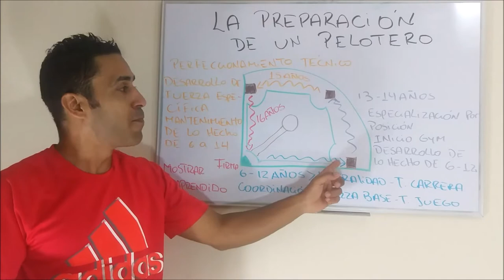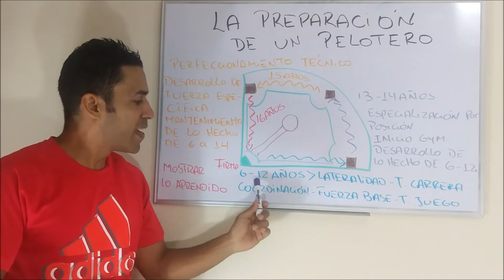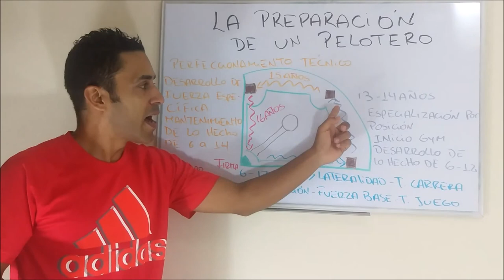🛑 Entrenamiento para PELOTEROS - ACADEMIAS 🛑 (México, Venezuela, Colombia, Panamá, etc)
Las academias de béisbol son un empresa dedicada a la producción de peloteros. Un pelotero según su edad debe estar con ciertos niveles de rendimiento asegurando que el nivel inmediato inferior está cubierto para poder soportar el nivel inmediato superior del proceso. De esta forma evitar lesiones y garantizar u ascenso constante durante unos 6 años hasta la firma.

LA CLAVE DEL EXITO ESTA EN SEGUIR ESTA SENCILLA REGLA DE TRABAJO POR EDAD

Si quieres jugar béisbol profesional, el camino es corto, pero si quieres llegar a LAS GRANDES LIGAS el camino es más largo.

Por eso las bases que construyas en el pelotero serán claves para que sea un buen pelotero y este sano de brazos y piernas, bien si eres pitcher o jugador de posición.

En esta receta te resumo lo que debes hacer según las edades del pelotero, el desarrollo de sus capacidades (fuerza, resistencia, velocidad, brazo fuerte, bateo solido, inteligencia de juego, etc).

Te invito a reflexionar seriamente esto, porque sólo tienes desde los 8 años hasta los 16 para definir un futuro, y con el béisbol actual, a los 15 ya  debes estar listo compitiendo con peloteros del mejor nivel internacional. (México, Republica Dominicana, Venezuela, Colombia, Cuba, Puerto Rico, Panamá, etc)